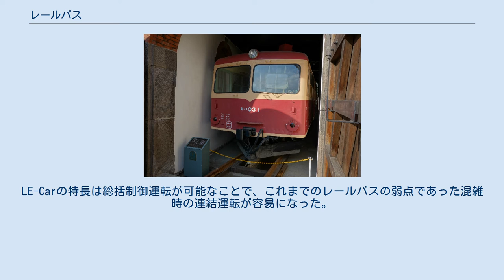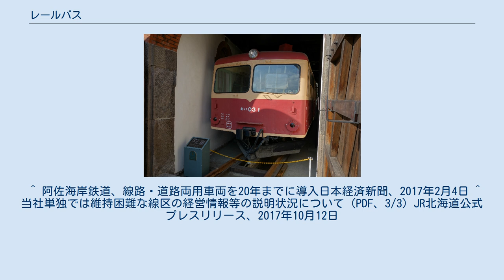レールバス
レールバスとは、バスなどの自動車の装備を流用した、もしくはそれをベースに造られた小型の気動車である。
軽量で製造・運用コストが低いことから、乗客の少ない閑散路線への投入が古くから行なわれている。
 アメリカ合衆国の例としては1931年製造のギャロッピンググースが挙げられる。
ヨーロッパにおいては特に1950年代より西ドイツ、フランス、イギリス、チェコスロバキアなどで量産され輸送量の少ない線区で使用された。
 狭義には1950年代西ドイツのレールバスを参考に開発された国鉄キハ10000・10200（キハ01～03）形気動車と富士重工業（現・SUBARU）が1960年前後と1980年代に製作した車体をバス工法で組み立てた小・中型気動車を指している。
 広義には自動車用の部品を積極的に使用したバス程度の大きさの気動車を意味するが、一般的な気動車との区別は曖昧な部分もあり、例えば甘木鉄道では、開業時から15m級の気動車を使用しており、2017年現在では18m級の気動車を使用しているが、開業以来一貫して「レールバス」の呼称を一般に使用している。
 当時のバスそっくりな日本車輌製造製単端式気動車の例：三重鉄道シハ31（推定） 海外と同様日本においても黎明期の気動車は自動車を参考に製作された。
日本で最初の内燃動車といえる矢沼商店が販売を目的に製作した車輛も自動車を改造して鉄道用の車輪を付けたものだった。
しかし、この車輛は当時需要のあった軽便鉄道に導入するのは構造上難しく、結局実際に地方の鉄軌道で運行された内燃動車は自動車のエンジンを利用しつつも鉄道用に台枠と車体を新製した車輛が大半である。
車体に当時のバス工法をとりいれた車輛も日本自動車が多摩湖鉄道に納入した車両（ジハ1・2）に採用されたと推測される程度にとどまっていて、日本車輌製造が軽便鉄道に納入した一見当時のバスにそっくりな外観をもつことから「乗合自動車（バス）型」と呼ばれる単端式ガソリンカーも台枠・車体とも鉄道車両工法で製作されている。
このため、どこまでがレールバスなのか定義するのは難しく定説はない。
ただ「レールバス物語」の発表以降、片運転台式で逆転機をもたず、折り返しには方向転換が必要な単端式ガソリンカーをレールバスとして扱うことは大方で一致した見方である。
 国鉄レールバス　キハ10000・10200（キハ01～03）形 小樽市総合博物館に展示されているキハ03 1。
 「シーネンオムニバス」と呼ばれた西ドイツ国鉄VT95 欧州では道路事情が比較的良かったこともあり、大排気量のエンジンを搭載するなどバスの大型化が進んだ。
こうした車両を鉄道関係者が見逃すわけはなく、閑散路線でのレールバスの導入が進んだ。
日本では、1953年（昭和28年）に国鉄総裁の長崎惣之助が西ドイツでレールバス（西ドイツ国鉄VT98型気動車（参照:en:Uerdingen railbus））を視察したことを契機に、国鉄にも導入計画が持ち上がり、1954年試作車が製造された。
以降量産車、設計変更形、北海道形（極寒地向け）が数次にわたり増備された。
日本においてレールバスという用語が一般化したのはこの形式が「レールバス」という名称で紹介されてからである。
 1950年代の日本はまだモータリゼーションがすすんでおらず、主要国道でアスファルト舗装がようやく進むといった劣悪な道路状況下であり、鉄道輸送の占める比重は大きかった。
閑散線区といえどもラッシュ時などは相当な混雑であり総括制御が出来ず、連結両数も制限される国鉄形レールバスでは対応できないこともあった。
また当初想定していた機動的な運用を行なった線区では利用客の増加など成果をあげたが、増加した乗客には収容力の少ないレールバスではやはり対応が難しかった。
混雑時には座席を撤去して運用されていたという報告すらある。
さらに、乗り心地が悪いことや、便所のない点でも一般的な気動車に比べて劣っていた。
国鉄のレールバスはそれでも耐用年数を迎えた1960年代まで使用された。
 富士重工業製レールバス 富士重工業製レールバスの例（南部縦貫鉄道キハ101） 国鉄がレールバスを採用した流れを受け、バスボディメーカーでもあった富士重工業が、地方私鉄向けにレールバスの製造を開始、羽幌炭礦鉄道（キハ11）と南部縦貫鉄道（現・南部縦貫）（キハ101・102）に納入している。
富士重工業製のレールバスは車体自体がバス工法（モノコック）で組み立てられているのが特徴である。
 羽幌炭礦鉄道のものはやはり収容力の問題から数...